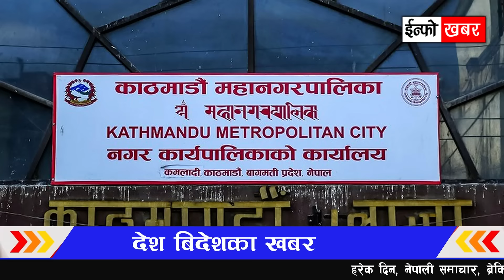Today news 🔴 nepali news | aaja ka mukhya samachar, nepali samachar live | Asar 20 gate 2081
Cover topic : info khabar , nepali news, today news of nepal, nepali samachar